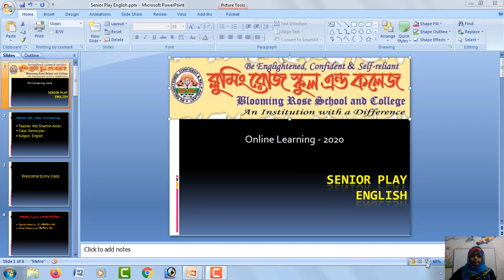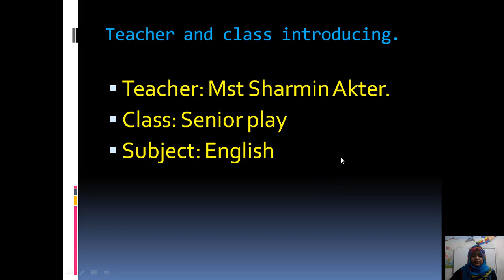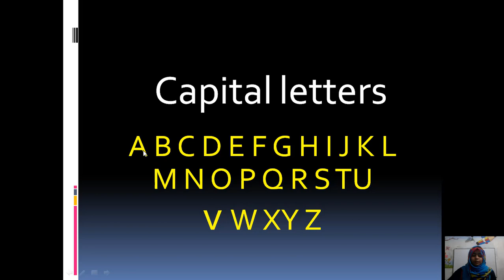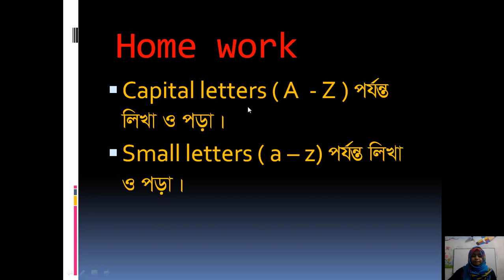Senior Play English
n this video you will learn textual English and Grammar, Stay Connected. mail me: fb Group spoken english bangla, spoken english in bengali ,english grammar bangla tutorial, verb bangla, parts of speech, part of speech bangla, part of speech in bengali, parts of speech bangla Nouns Concrete Noun Proper Noun Common Noun Material Noun Collective Noun Abstract Noun Transformation of Different Parts of Speech into Abstract Noun Countable & Uncountable/Non-count Noun Some Examples of Uncountable/Non-count Noun Compound Nouns Ways of Identifying Noun Position/Function of Noun in a sentence Some Other Parts of Speech Used as Noun : Determiners Use of Determiners : Gender of Nouns Genders based on Humans Genders based on Animals Masculine & Feminine of Common Gender Some Exceptional Genders Number of Nouns Some examples of singular & plural nouns Rules of changing nouns into plural Plural form of Uncountable nouns Most Important Singular & Plural (Latin or Greek : Nouns having two plurals Most important Singular & Plural at a glance Wrong Use of Nouns in sentences, pronouns, pronouns and their classifications: adjectives, adjectives and their classification, usages, verbs, adverbs, preposition, conjunctions and their classifications and usages Blooming_Rose Senior Play_English#Academic_Learning
Category
Education